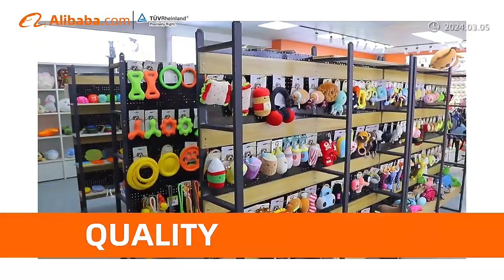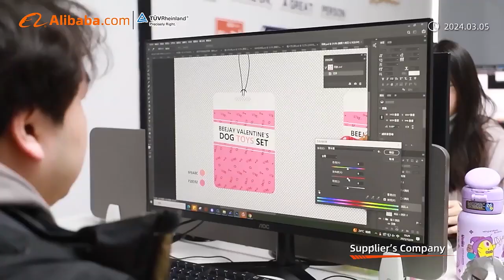Welcome to our factory, we will show you around and show you how our products are made.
Our factory is equipped with the latest technology and machinery to ensure efficient and precise production. From raw materials to finished products, every step of the process is carefully managed and monitored to maintain quality and consistency. Our dedicated team of skilled professionals are the heart of our operation. From the production line to quality control, everyone plays a crucial role in delivering the best products to our customers. Once the materials are received, they are meticulously processed and assembled by our skilled workers. Each product goes through a series of quality checks before it is carefully packaged and prepared for shipment.
Our factory is also equipped with a spacious storage and distribution area to accommodate the high volume of products that are produced on a daily basis.  This ensures that our products are readily available to meet the demands of our customers.
Office Address:
Room 901-2, South Mengheng Building, Ningbo, 315201, China
Factory Address:
No. 6, Beiyuan Jingsan Road, Yiwu 322000, China
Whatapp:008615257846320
pet supplies#pet toys#pet suppliesand toys#pet accessories#pet care
dog toys#cat toys#pet lovers#pet hacks#pet products